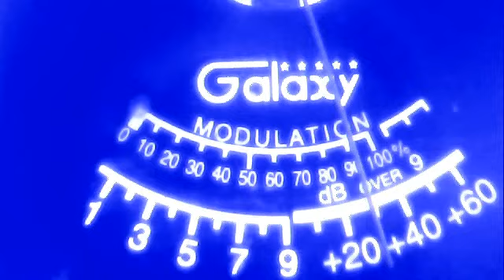motormouth maul sunday 9-29-2013